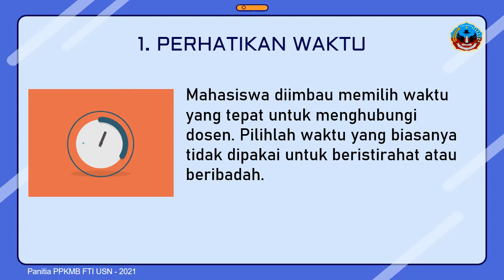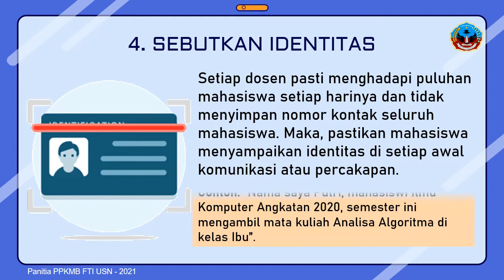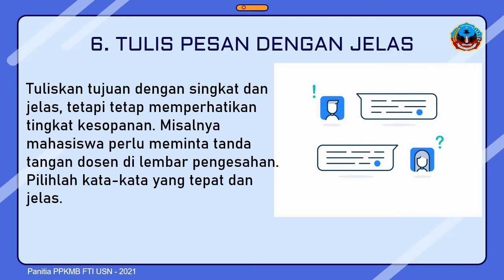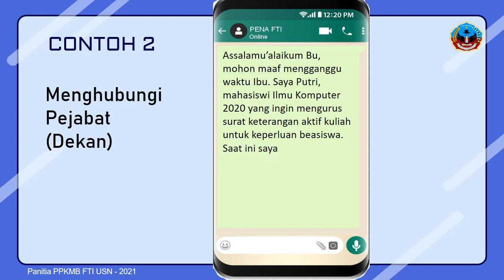Materi PKKMB 2021 - Etika Menghubungi Dosen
cr: Panitia PKKMB 2021 FTI USN Kolaka